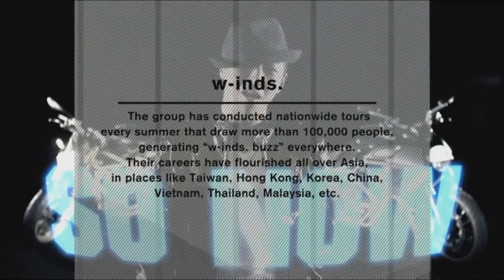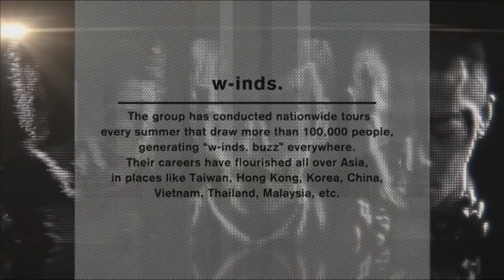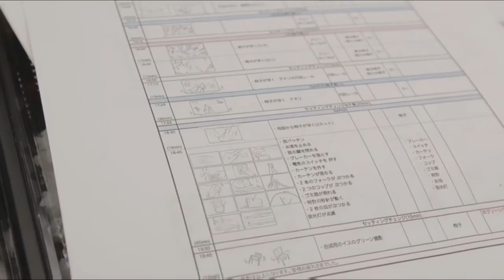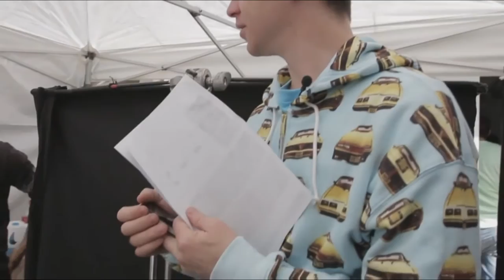The w-inds. of Change – Segment